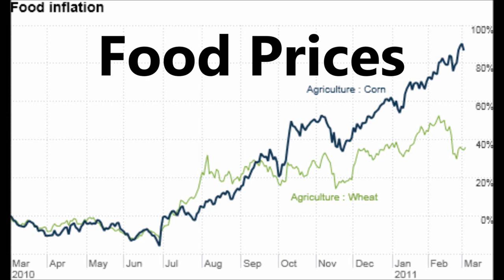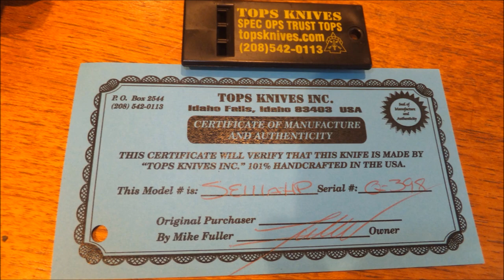Channel Update, Tops Knives, Shout Outs & UK Preppers 2013 Latest News